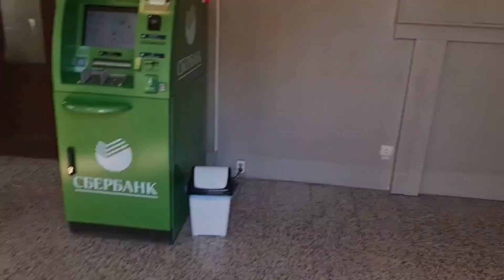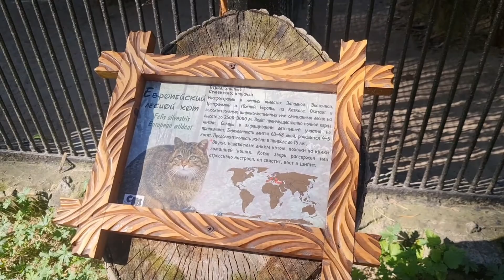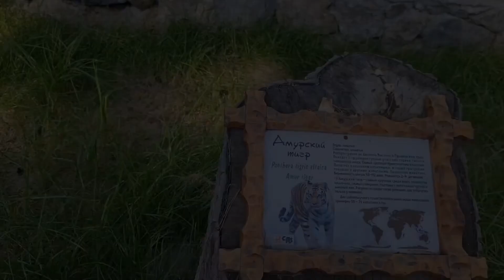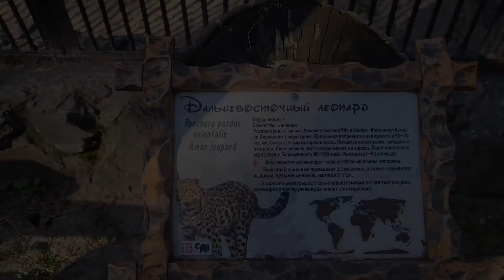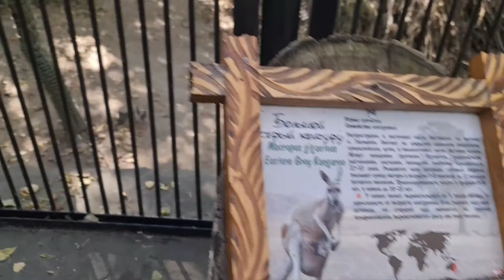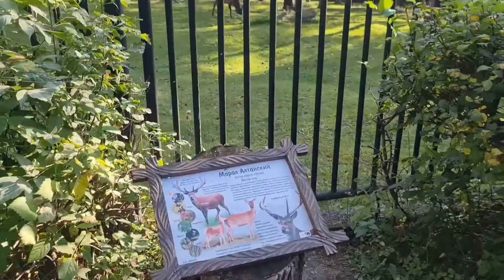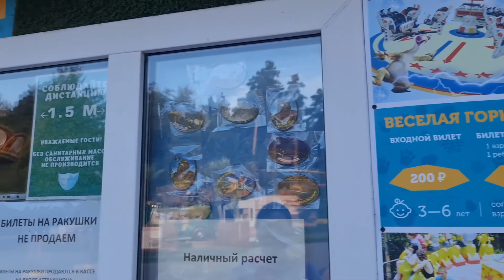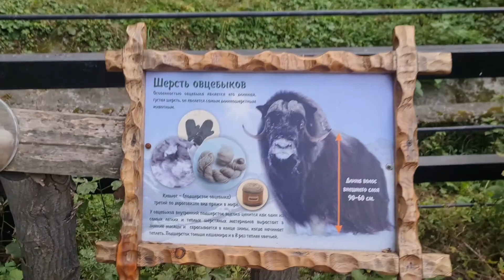Новосибирский зоопарк Р.А.Шило //ПОЛНЫЙ ОБЗОР 2021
Привет🤝В данном ролике гуляю по одному из самых крупных и лучших зоопарком России Новосибирскому  в 2021 и заодно делаю видеобзор.Если кому интересно обязательно посмотрите какие животные обитают в Новосибирском зоопарке имени Ростислава Александровича Шило.Не забудьте подписаться и поставить лайк🙂